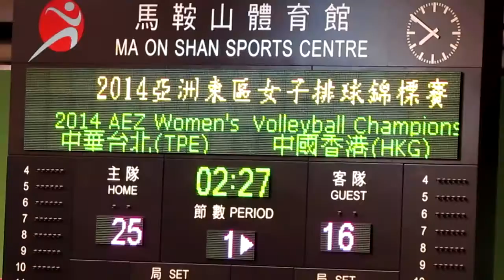中華台北vs香港(亞洲東區女子排球錦標賽2014)第一局精華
2014.7.4.馬鞍山體育館 19:30 中華台北(白) 25:16 香港(紅)